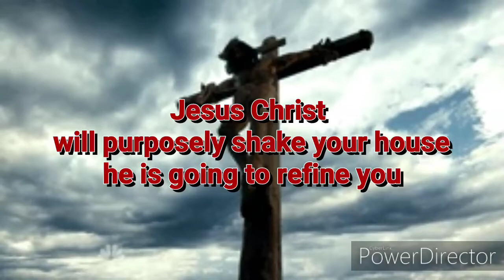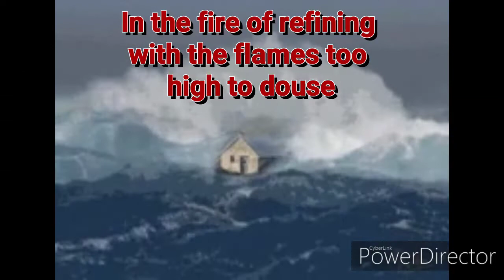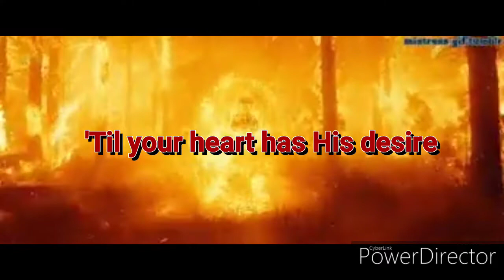(Petra) Shakin' the house lyrics. Christian rock music